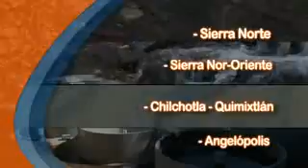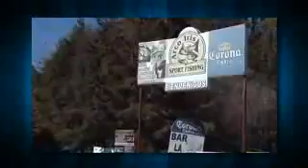Comité Sistema Producto Trucha Puebla. Zona Angelopolis. Parte 4